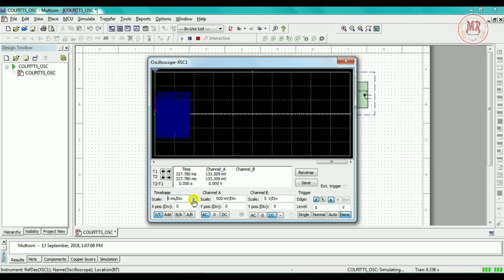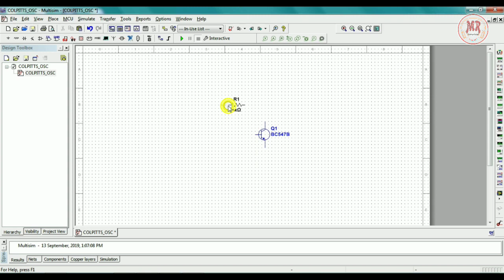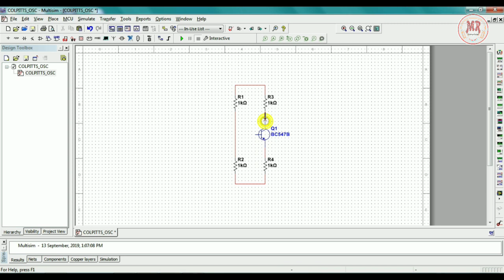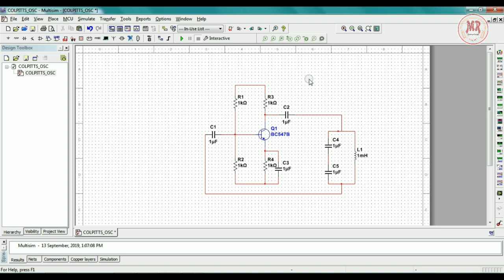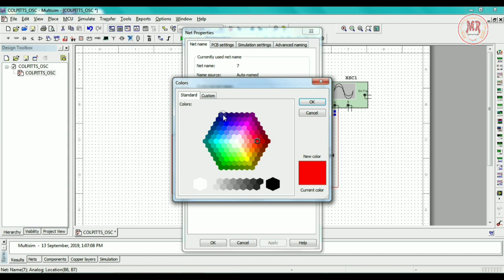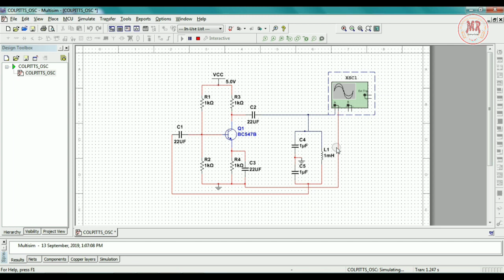Transistor based colpitts oscillator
Transistor based colpitts oscillator. colpitts oscillator is type of LC oscillator which consists of inductor and capacitor in the feedback network. feedback network and transistor provides phase shift of 180 degree and 180 degree respectively which is 360 degree combinely. modulation systems uses super imposing of information signal onto carrier signals and oscillators does the work of generation of carrier signals where information signal will differs as per application. oscillator need to provide oscillations that are constant throughout the time i.e. undamped in nature. NI multisim simulation software is used to simulate the circuit design of colpitts oscillator and carrier signal generated are observed by using inbuilt oscilloscope.

Song information:
Written and produced by Warriyo